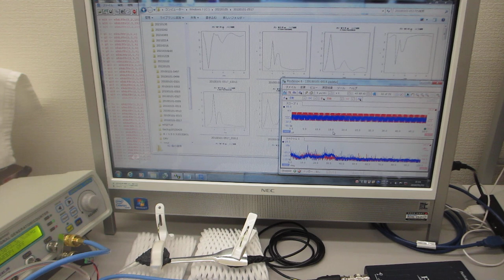超音波の発振制御システム（超音波発振に関する基礎実験）